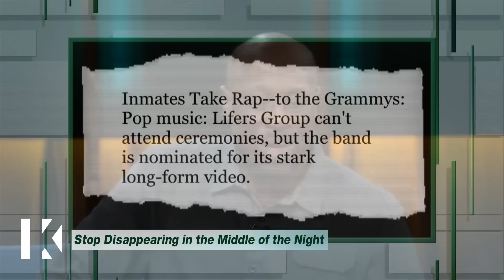Stop Disappearing In The Middle Of The Night! | KARAMO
Renee suspects her fiancée Picard is cheating because he disappears for hours working on music in the studio. Picard says he’s thought Renee was cheating at times and they’re caught in a sticky pattern of retaliation. Can Karamo help this engaged couple clear up their communication?